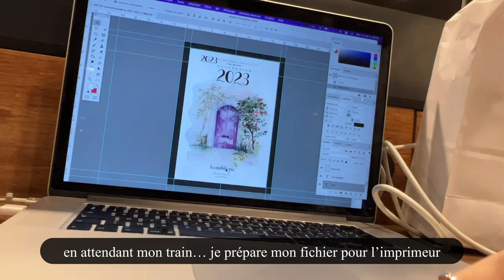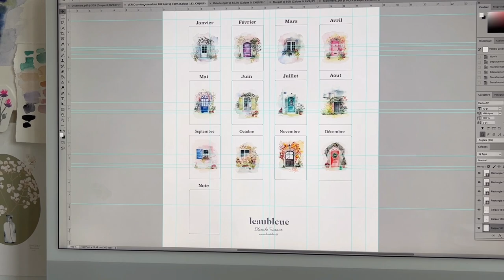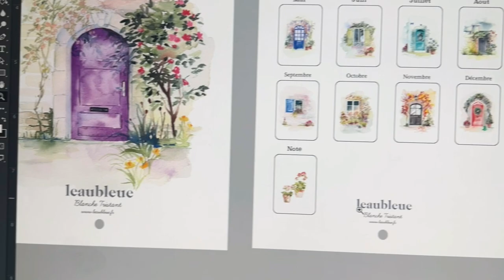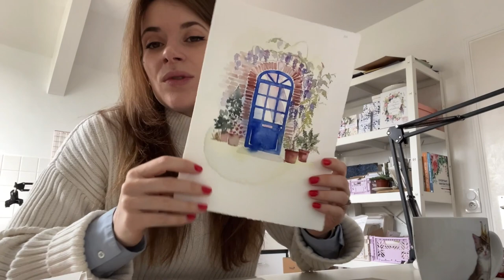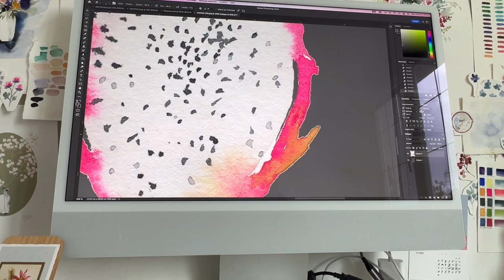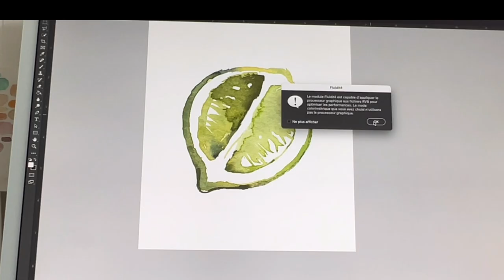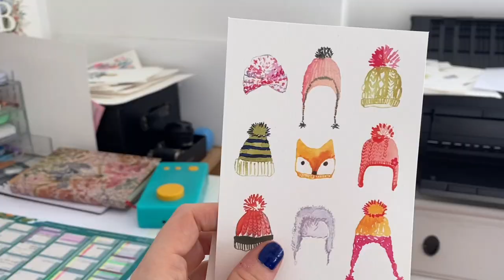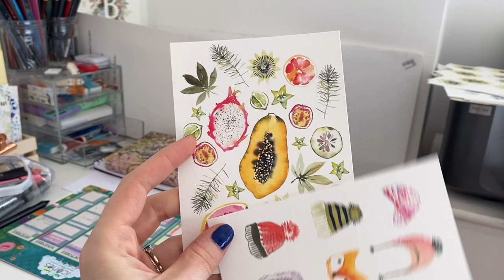Vlog aquarelle n°15 - De Notre Dame à Sainte Barbe 🍁📓🖌 Calendrier 2023 et cartes de Noël !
ETSY SHOP

Un nouveau Vlog où je sors de mon coin créatif, avec les ateliers d'automne à Vannes et à Paris ! Des escapades dans de jolis petits coins en Bretagne, pour admirer de plus prêt la beautés des paysages d'automne et se ressourcer. Ça vous dit de voir de plus prêt les prochaines créations ? Alors cliquez sur play et venez avec moi 😉

Au programme de cette vidéo  :
00:00 - Intro
00:25 - Ateliers d'automne Vannes et Paris
03:10 - Fête de l'automne Manoir de Saint Urchaud
05:15 - Blabla et liberty
12:47 - Chapelle Sainte Barbe
14:20 - Blabla fatigué... et Calendrier 2023
22:00 - Thématique cartes de Noël
28:09 - 👋🏻

📓Où acheter mon livre ?

Logiciel images : Adobe Photoshop + Adobe Illustrator
Logiciel de montage vidéo : Final Cut Pro